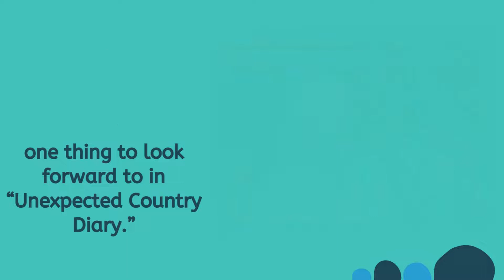Chu Young Woo In Upcoming Romance Drama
Chu Young Woo In Upcoming Romance Drama  “Unexpected Country Diary” as a city soul stuck in the countryside